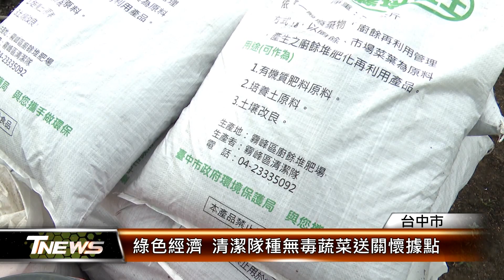綠色經濟 清潔隊種無毒蔬菜送關懷據點 │T-NEWS聯播網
落實綠色循環經濟及友善生態，台中大里區清潔隊運用阿罩霧培養土，在區內打造開心農場，隊員利用下班時間，栽種蔬菜，高麗菜、長年菜等，收成回饋社區，送到關懷據點與長輩分享，也向他們拜個拜早年。